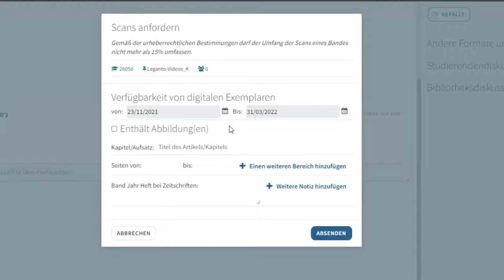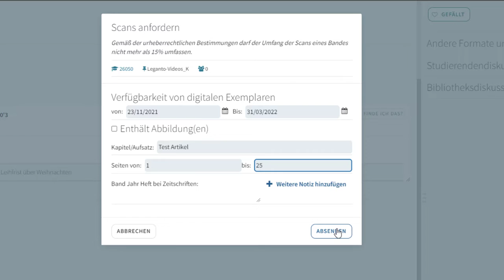Leganto – Wie bestelle ich Scans? / Leganto – How do I order scans? (EN subs only)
Hier erfahren Sie mehr über die nützliche, in Leganto integrierte Bestellfunktion von Scans aus Print-Büchern und -Zeitschriften.

Learn more about Leganto's useful built-in feature for ordering scans from printed books and periodicals.

Leganto-Selbstlernkurs auf ISIS der TU Berlin (in German)